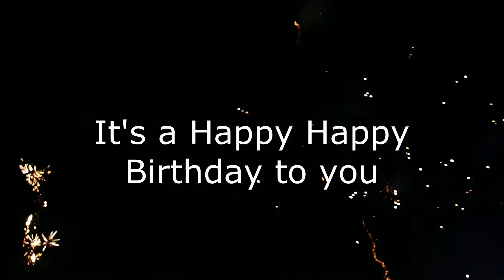It's Your Birthday Today Little Smiles TV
Our Modern Birthday Song.  Celebrate with a new song.  Don't Like Happy Birthday to You.  Give the Happy Happy Birthday song ago.